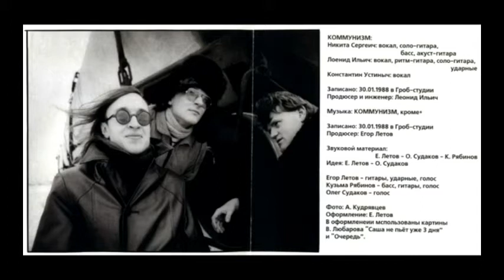Коммунизм - На советской скорости [Пятелетка]